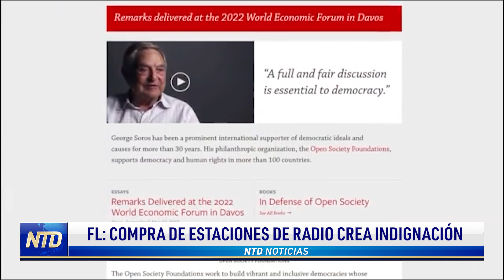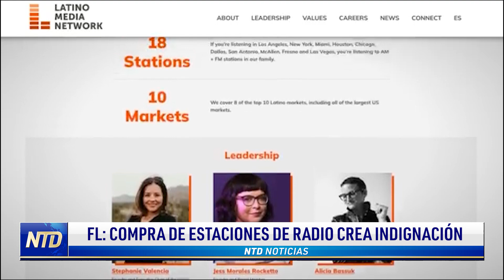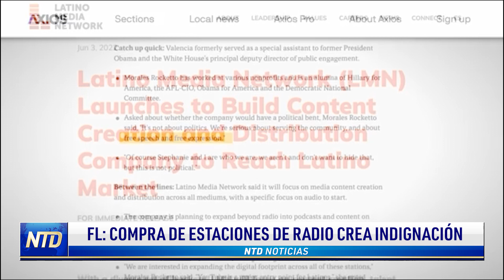Hispanos rechazan compra de radios respaldada por Soros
En Florida, líderes hispanos se reunieron hoy en una conferencia de prensa para expresar su rechazo a la compra de sus emisoras de radio por parte de la recién creada empresa de medios hispanos, Latino Media Network.